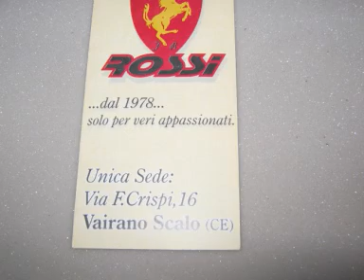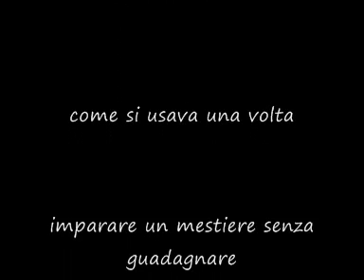arte Italiana.tappezzerie Rossi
i valori della vite nelle nostre mani